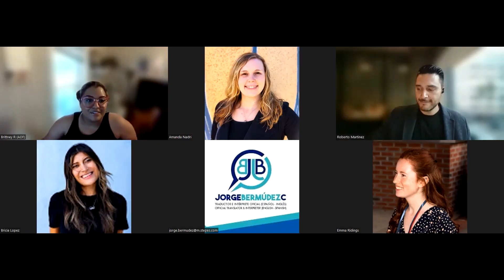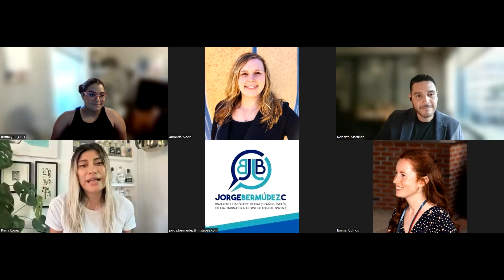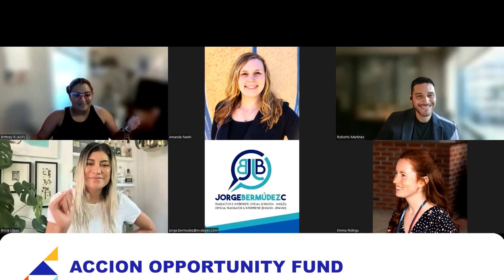Domina el arte de la narración y marketing | Acelerador de Negocios Hispanos del programa Impacto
Acompáñanos en un seminario web de impacto que revolucionará tu negocio. Aprende de la mano de propietarios de restaurantes exitosos que conocen los métodos que funcionan y la forma de prescindir de los trucos de los influencers.

¡No te pierdas este evento transformador que moldeará el éxito de tu marca!

Este seminario web está patrocinado por la Acelerador de Negocios Hispanos del programa Impacto de la Fundación PepsiCo.